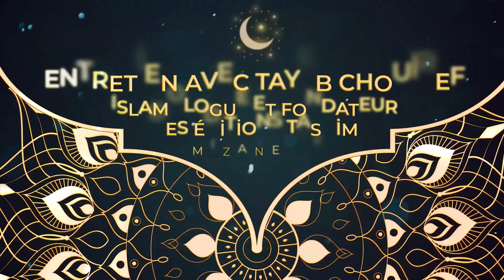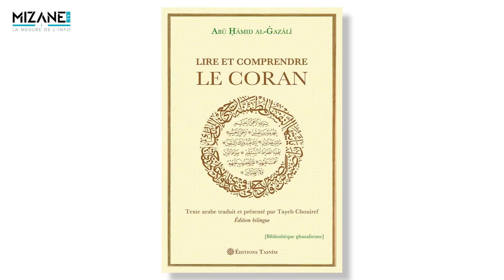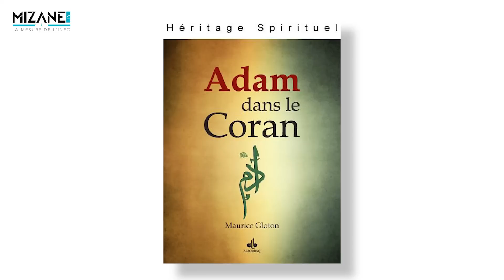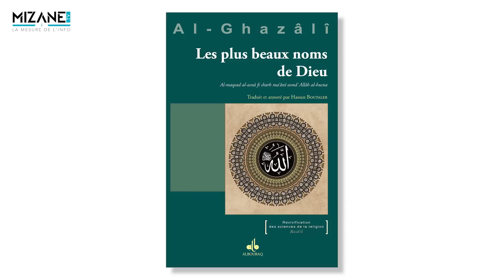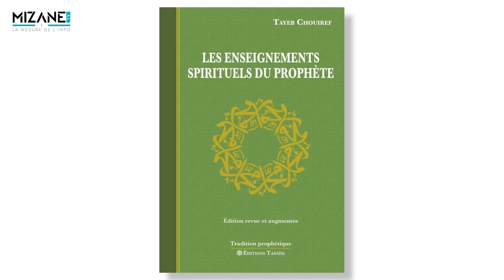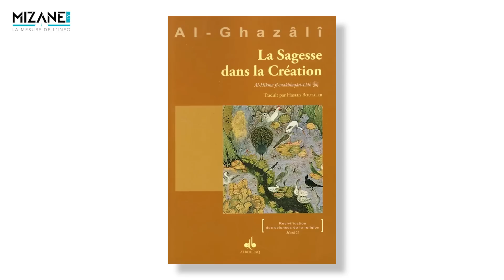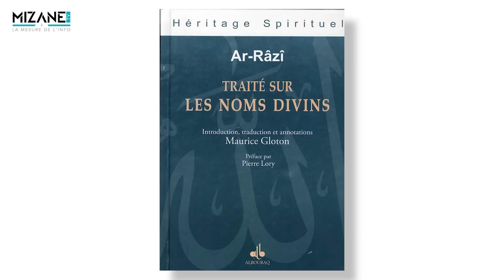Tayeb Chouiref : qu'est-ce que la création ?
Islamologue, spécialiste du soufisme et des sciences du hadith, co-fondateur des éditions Tasnim, Tayeb Chouiref était l'invité de Mizane TV pour la première partie d'un entretien exclusif sur la notion de création en islam. Retrouvez toutes les références bibliographiques de cette émission